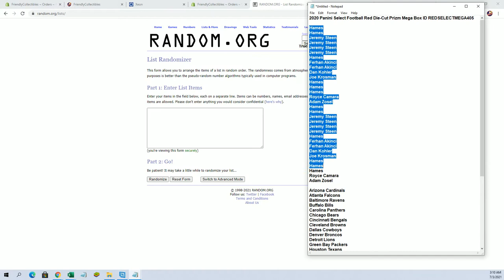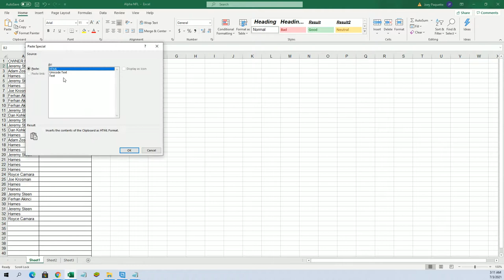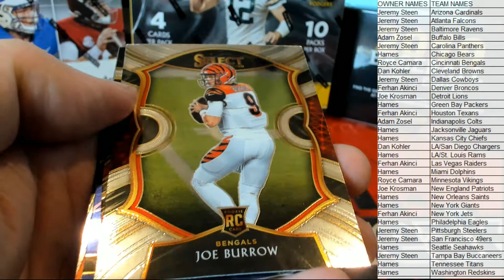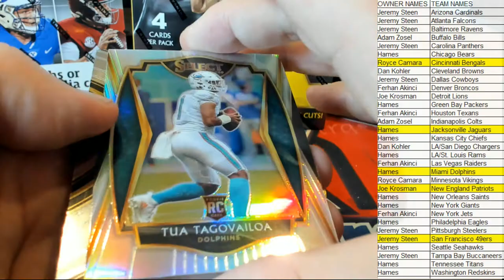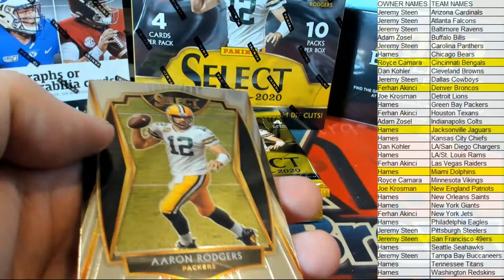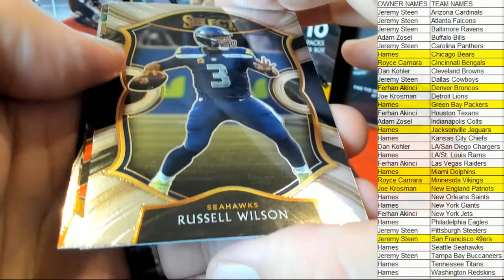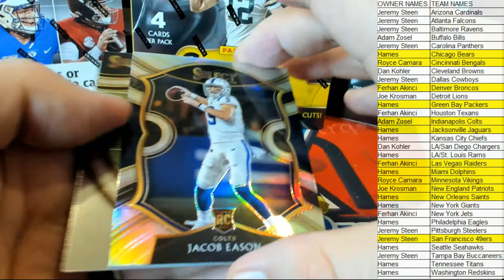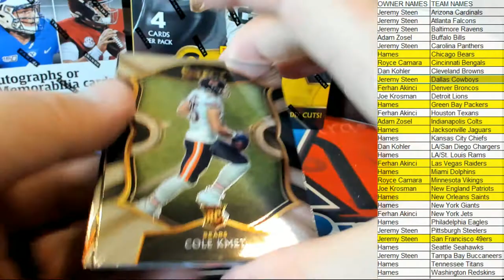2020 Panini Select Football Red Die Cut Prizm Mega Box ID REDSELECTMEGA405